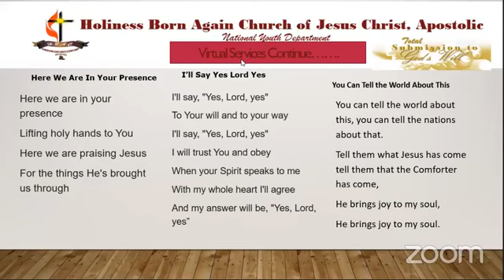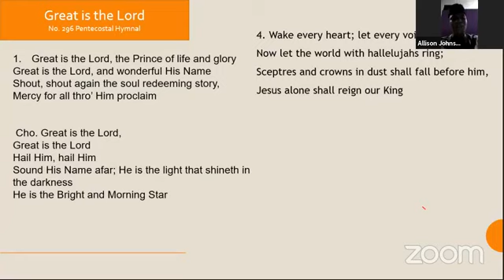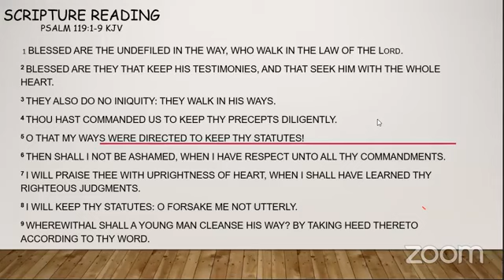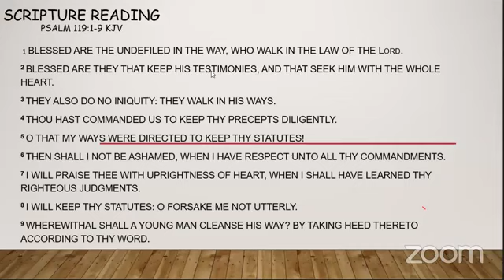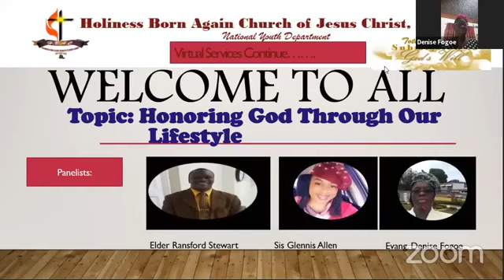HBAC National Youth Department Virtual Panel Discussion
HBAC National Youth Department Virtual Session
Panel Discussion Theme: Honouring God Through Our Lifestyle
Panellist: Elder Ransford Stewart, Sis. Glennis Allen & Evangelist Denise Fogoe